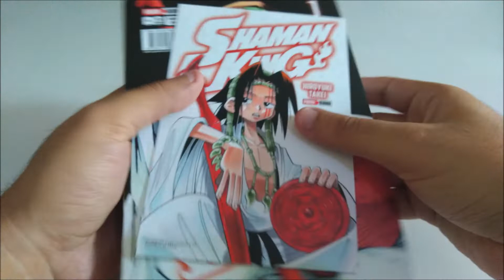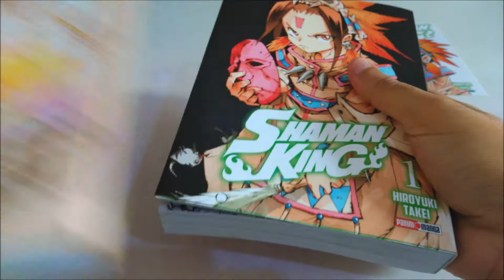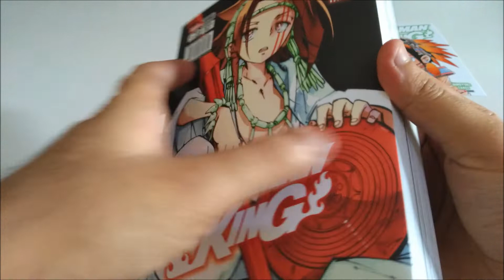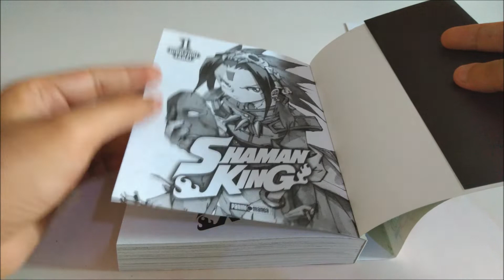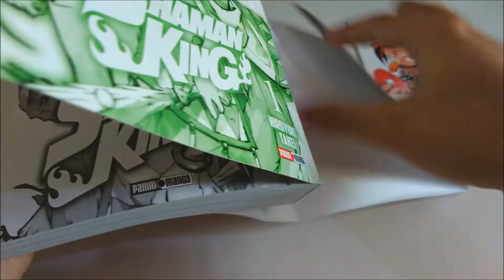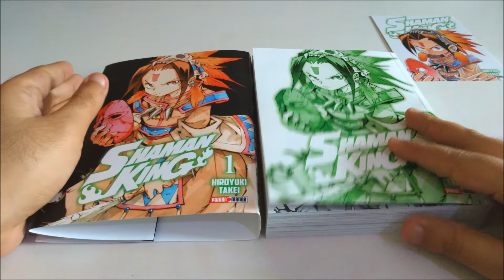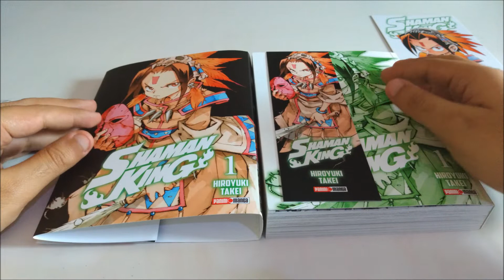RESEÑA: SHAMAN KING VOLUMEN 1 de "Panini Manga México"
Nintendo Switch Blue Cat: SW-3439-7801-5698
Nintendo Switch Red Cat: SW-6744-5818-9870 Síguenos!

Nintendo Switch Red Cat: SW-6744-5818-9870